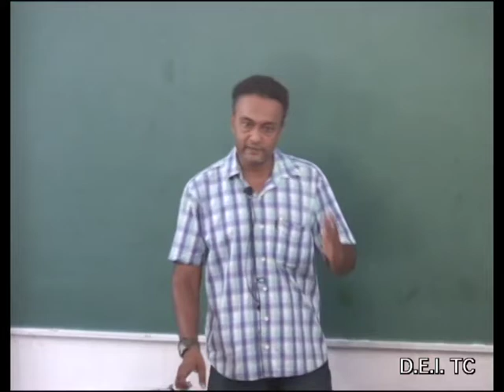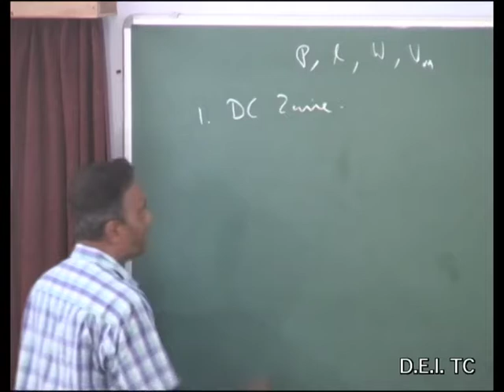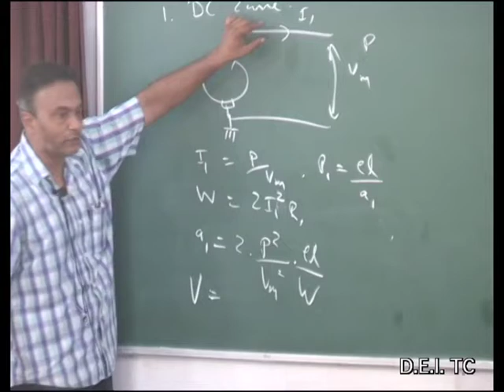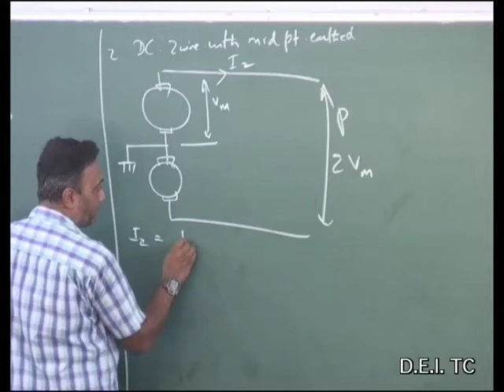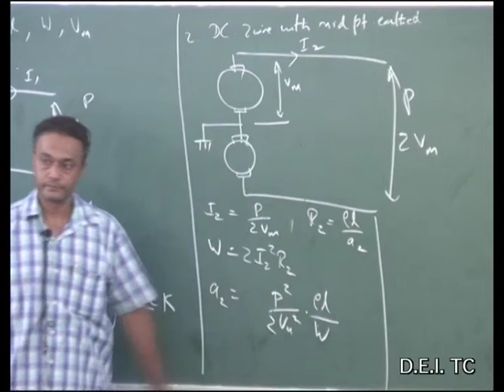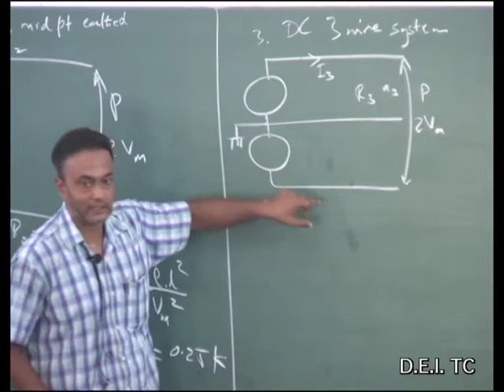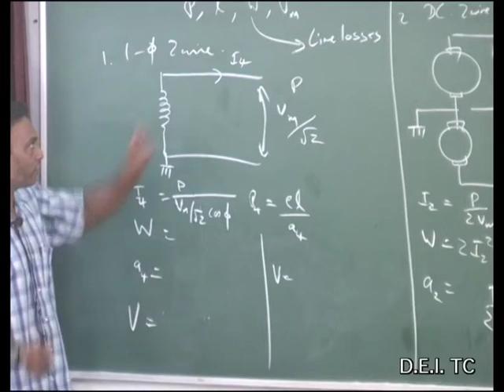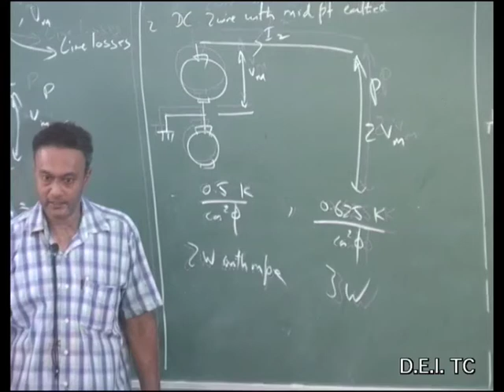Electrical Power I [ Lecture-10 ] Corona-2 by Dr. Ankur Das